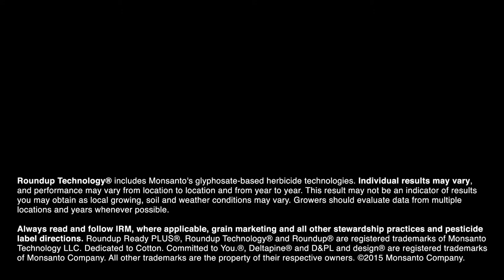Deltapine NPE James Luckey of Humboldt, Tennessee – Scouting for Weeds on a Cotton Farm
What are you looking for when you are scouting your cotton fields?

Deltapine® NPE James Luckey of Humboldt, Tennessee, says that season-long scouting helps growers evaluate plant health and alerts them to weed resistance issues.

Through the Deltapine® New Product Evaluator (NPE) Program, noted cotton growers across the country work with Deltapine® to bring the best varieties to market by planting potential varieties on their own farms and providing valuable insight about performance, quality and yield for specific soils and climates throughout the Cotton Belt. Learn about the 100 years of Deltapine® innovation